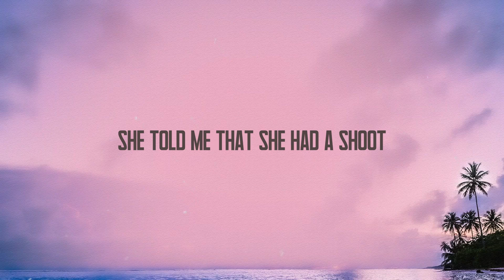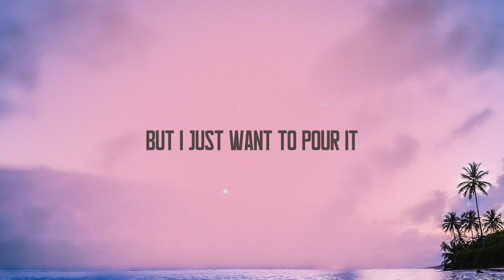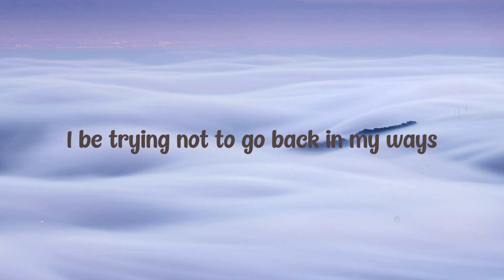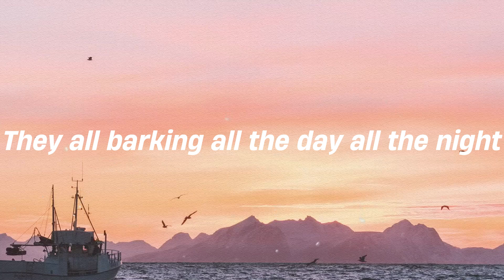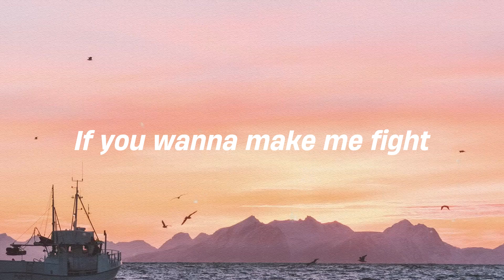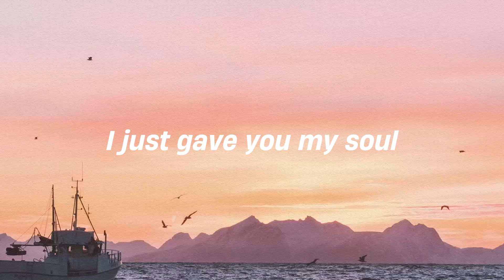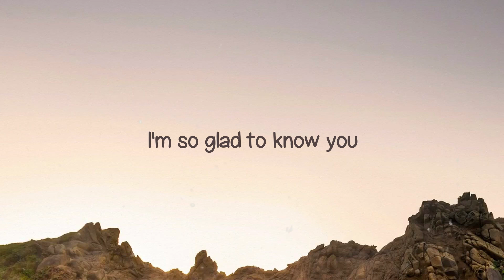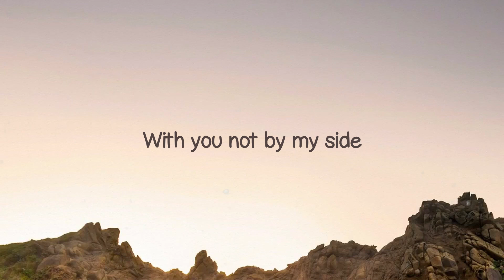Mourning - Post Malone (Lyrics Video) 🦋